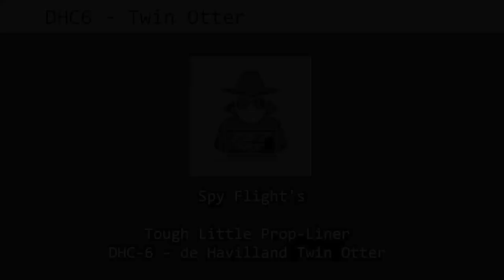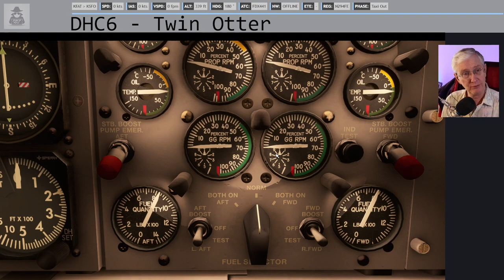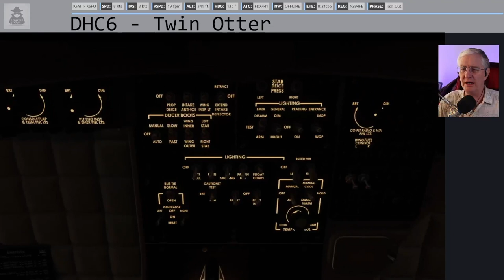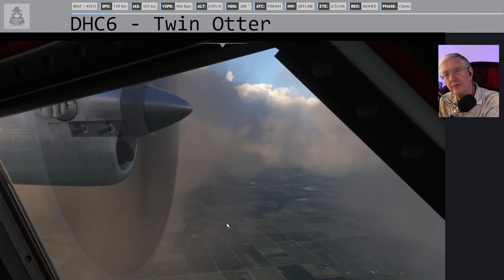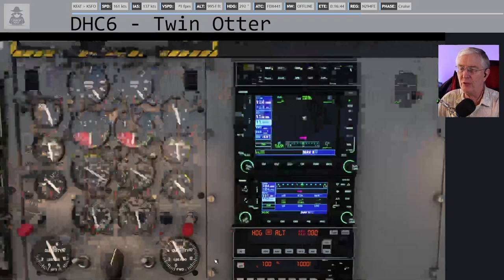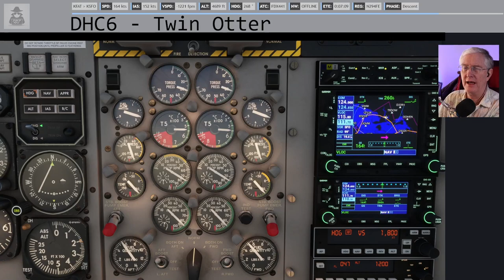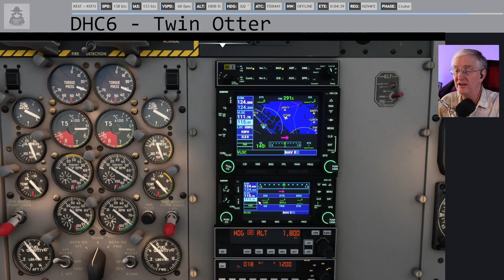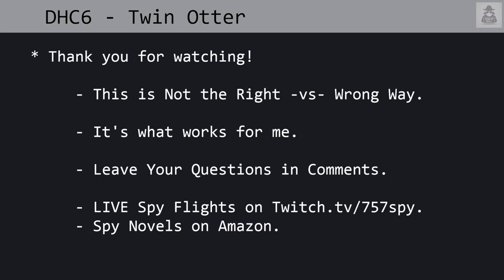Spy Flight's Twin Otter Cold and Dark Cargo Flight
One of the toughest little airplanes in the skies is the Twin Otter from de Havilland. You can fly it into a major airport or run it over the hill into St. Barth's. The Twin Otter in MSFS is a great airplane for VOR-to-VOR hops or you can plug some waypoints into the Garmin. Either way, this is a great airplane for beginners and expert flight simmers. Fire up your sim and join me on a Cold and Dark full flight in the DHC6. Then, be sure to join the Spy Pilots over for live flights. Here are some of the notes that you should be able to cut/paste into notepad and use on your flights: (including the °C to °F conversion chart)

 ✈️SPY       DHC6 - Fresno (KFAT) - San Francisco (KSFO)
PAX:  10     DUR: 1:30    ZFW 4444      FUEL: 619      OUT 1342Z/0642L    OFF 1347Z/0647L
CARGO: 651   DIST: 136    CI: 05        T/R: --/340     ON 1506Z/0806L     IN 1512Z/0812L
 RTE: FL100  KFAT/29L SFO ​KSFO/28R
 DEP: KFAT 191253Z 00000KT 10SM -RA SCT055 OVC080 18/15 A2984
 ARR: KSFO 191256Z 15004KT 10SM CLR 16/13 A2979
 ALT: KSMF

Music from YouTube music library:
* Cameras - Alibis